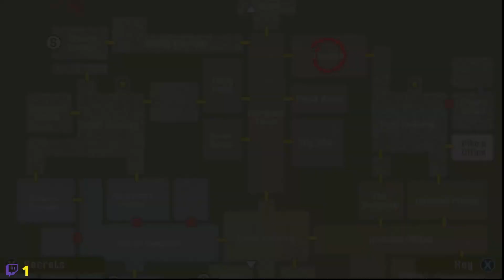James Plays Crow Country part three B - No Fun Roller Coasters Here